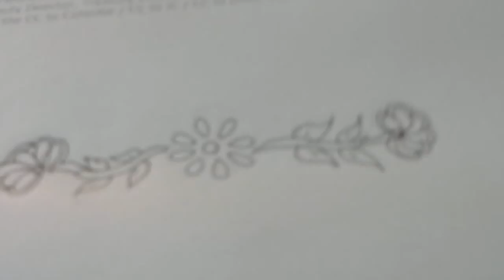Hand free Rangoli280